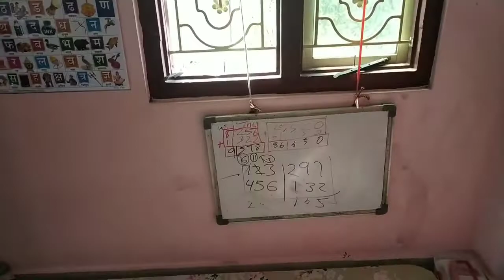Aurat Chahe to Ghar ko Tod Aur Jod Bhi sakti hai || Meri Jugadu Arrangement ||Bachat Karni Chahiye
Abou my Video:-ghar mein bachat karne ka tarika .Bachat kese kare
Meri video kesa lagta hai comment mai jarur bataye

Aurat Chahe to Ghar ko Tod Aur Jod Bhi sakta hai || Meri Jugadu Arrangement ||Bachat Karni Chahiye||

Myself:-
Hello everyone. I am Subhasini from Odisha. Glad you found my videos on YouTube.